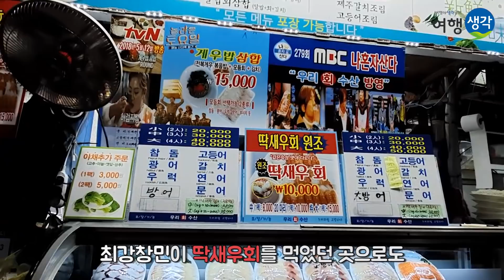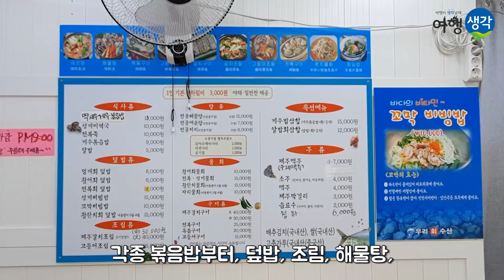[제주 동문시장 맛집] 가성비 좋기로 소문난 딱새우회가 맛있는 제주 동문시장 맛집 '우리수산'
여행생각이 제주 동문시장에서 유명한 맛집 '우리수산'에 다녀왔습니다~
mbc [나혼자산다] 에서 최강창민이 다녀갔던 제주 맛집으로도 유명한데요!
특히, 딱새우회가 굉장히 유명해서 한번 맛보시면 이맛을 잊지못해서 또 찾아오셔서
재방문율이 아주 높다고 해요^^!
딱새우회 뿐만 아니라, 모둠회, 고등어회, 광어회, 참돔, 갈치회 등등 다양하고 신선한 회들이 가득한 맛집이에요!
제주로 여행오시면, 동문시장에서 맛집탐방엔 필수로 추천합니다~!